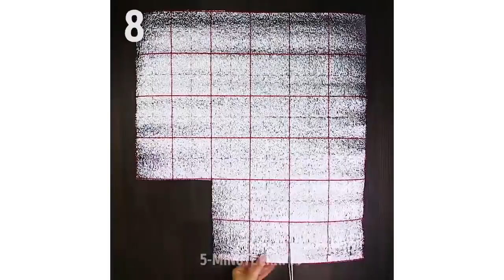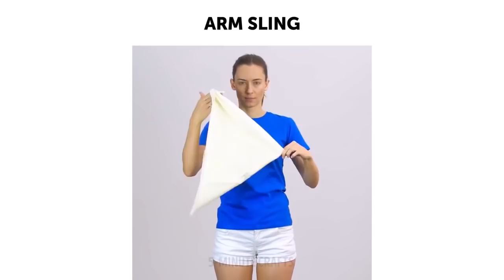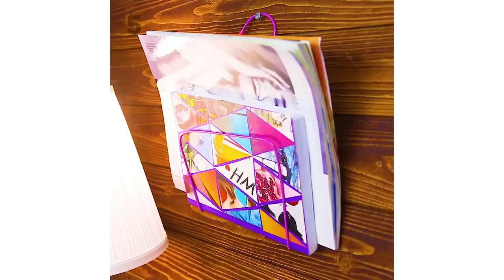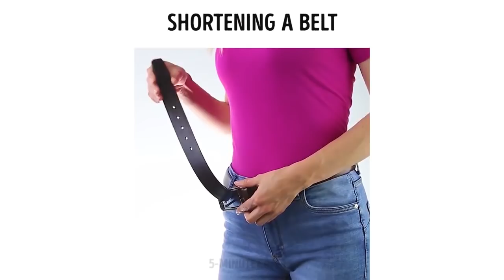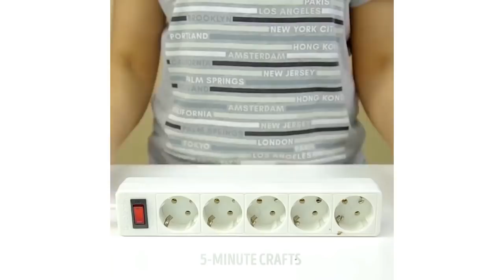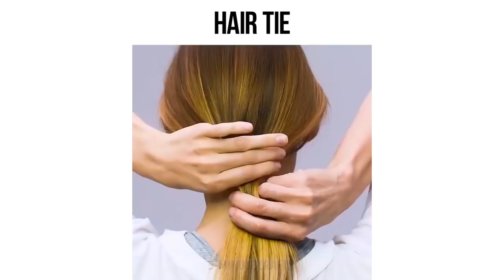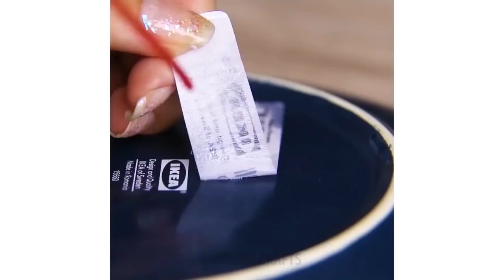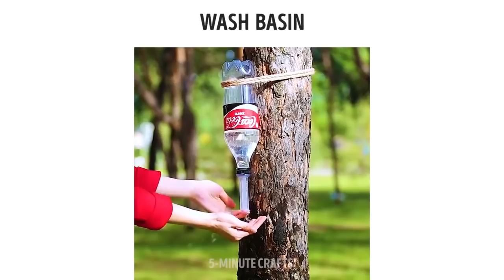TOP 100 DE LOS MEJORES TRUCOS Y MANUALIDADES